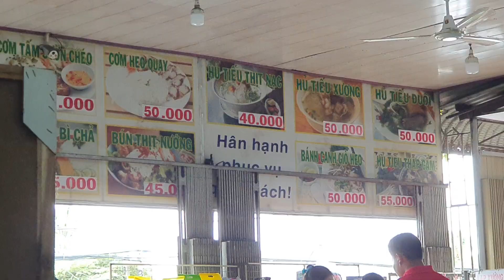Trạm thu phí Thân Cửu Nghĩa (huyện Châu Thành) - cầu Mỹ Đức Tây (Cái Bè tỉnh Tiền Giang) | Xe 247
► Điện thoại/zalo: 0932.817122 (Mr Tuấn)
Cám ơn các bạn đã ủng hộ và đón xem video của Xe 247.